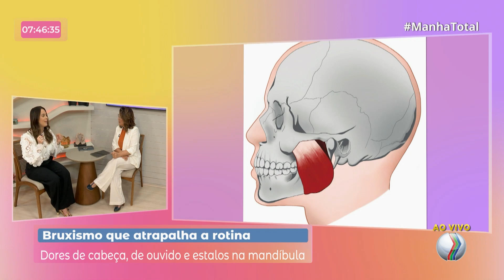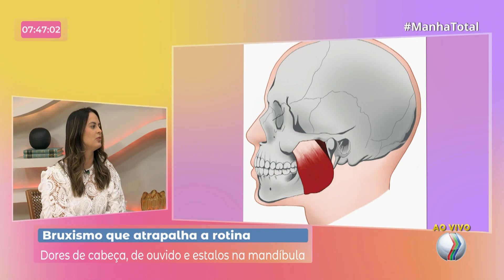Os incômodos do Bruxismo | MANHÃ TOTAL